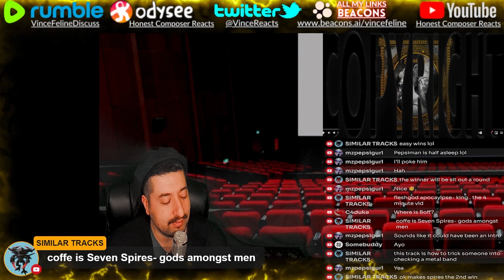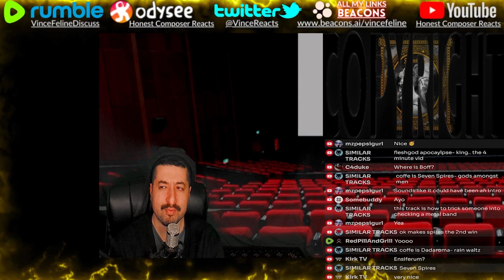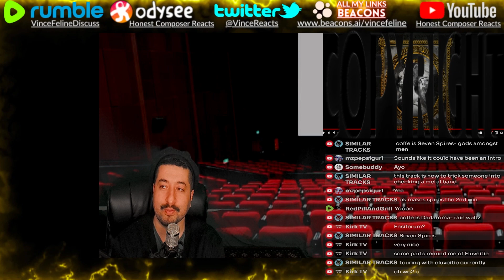OLD SCHOOL METAL VIBES - Seven Spires - Gods Amongst Men Reaction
Reacting to Seven Spires - Gods Amongst Men
ALL MY CONTENT IN ONE PLACE :